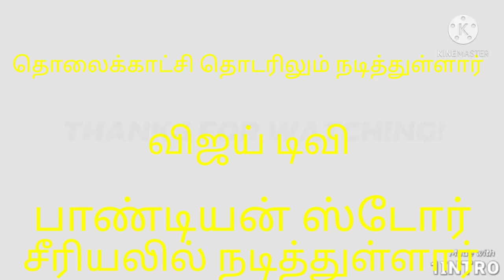பிரபல திரைப்பட நடிகர் மற்றும் சின்னத்திரை நடிகர் நெல்லை சிவா திடீர் மரணம்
திரைப்பட நகைச்சுவை நடிகர் நெல்லை சிவா திடீர் மரணம் இவர் 100க்கும் மேற்பட்ட தமிழ் திரைப்படங்களில் நடித்துள்ளார் முன்னணி நகைச்சுவை நடிகர்கள் விவேக் வடிவேல் உடன் நடித்துள்ளார்.
1952 ஜனவரி 16 பிறந்துள்ளார்

இவரது வயது 69
11 மே 2021 காலமானார்
பிரபல தொலைக்காட்சி விஜய் டிவி பாண்டியன் ஸ்டோர் சீரியலில் நடித்துள்ளார்